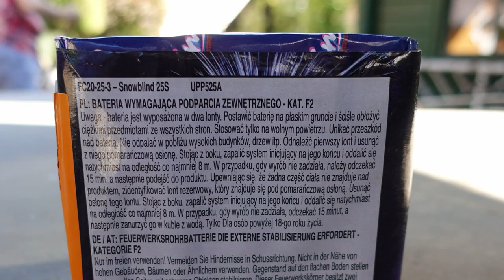Funke Snowblind 25S | Popping Flowers | große Knisterwolken [Full HD]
Heute im Test: Funke Snowblind 25S

* Kamera, Camcorder, Videoequipment:

* 2x BESTER Brenner (Sturmfeuerzeug)

Pyro-Equipment:

2 Kanal-Funk-Zündanlage
4 Kanal-Funk-Zündanlage
10 Kanal-Funk-Zündanlage

KEEP WATCHING.